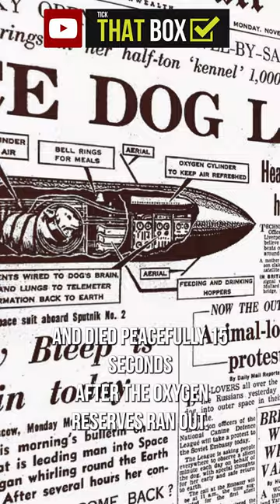I can't believe the USSR did this!! - R.I.P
This is Laika! The unluckiest dog in history, regardless of what Russia wants you to believe.
See, at the height of the space race between the US and the USSR, Laika was put on the Sputnik-2 with a tiny pressurized capsule, one meal and oxygen reserves that would last for only 5 days. All part of the USSR's ambitions to put the first earthling into space. Falsified Russian documents say that Laika may have lived all 5 days and died peacefully, 15 seconds after the oxygen reserve ran out. But later it became clear that Laika suffered a lot. During launch her heart beat rate tripled, her breath rate quadrupled and temperatures inside the capsule reached 90 degrees Celsius while it was orbiting the earth. There is no way Laika would have lived passed the first orbit.